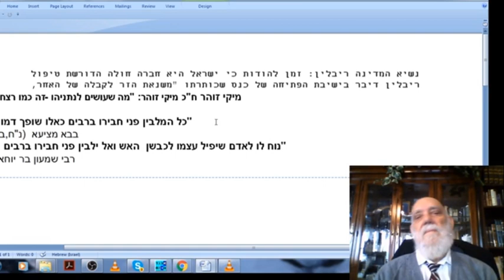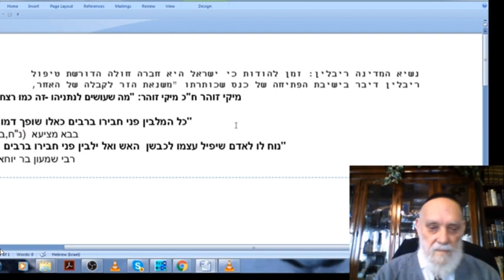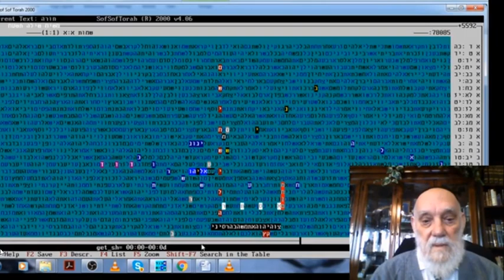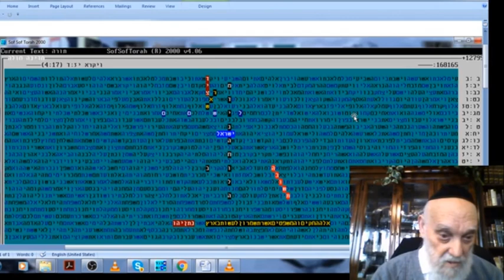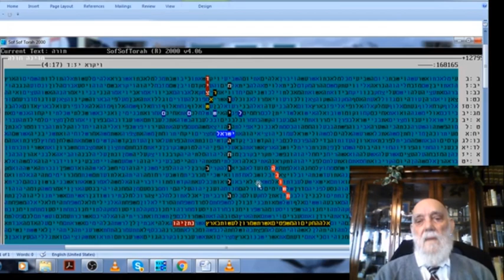טבלת קודים בתורה חשובה ביותר - מדינת ישראל מצבה כיום